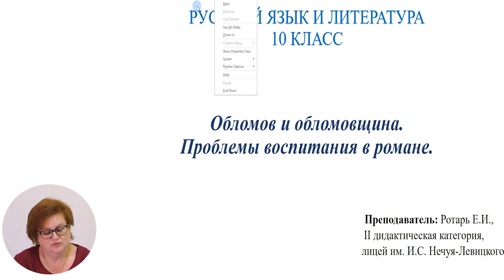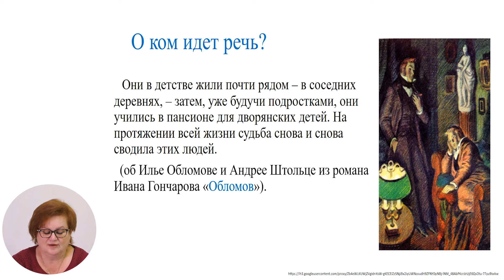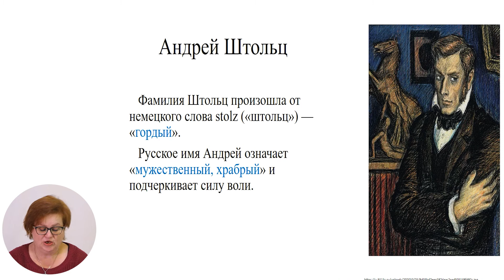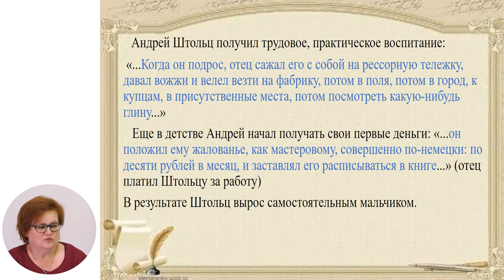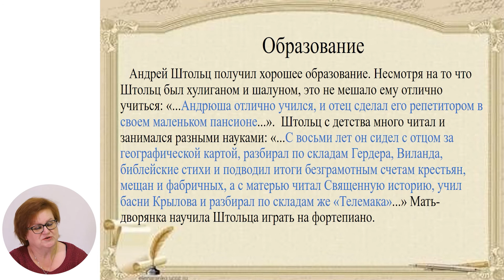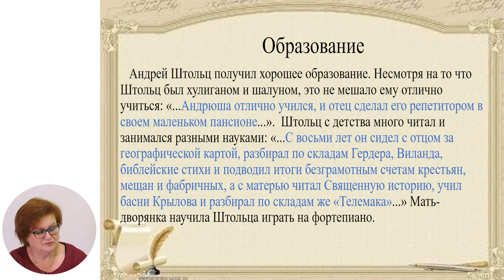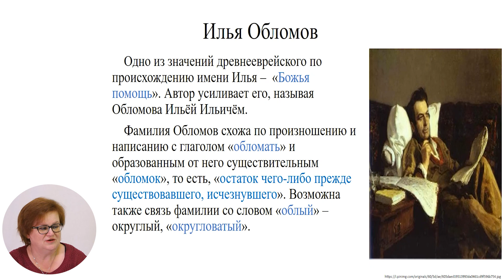Русский язык и литература, 10-й класс, Обломов и обломовщина. Проблемы воспитания в романе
Тема: Обломов и обломовщина. Проблемы воспитания в романе
Учитель: Ротарь Елена
Автор: Ротарь Елена

   22 мая 2020 года Министерство образования, культуры и исследований Республики Молдова и Примэрия муниципия Кишинэу подписали Меморандум о совместной деятельности, касающейся расширения и улучшения качества обучения дистанционно, который облегчит доступ к образовательному процессу в соответствии  со статьей 128 ч.(6) Кодекса об образовании №152/2014.